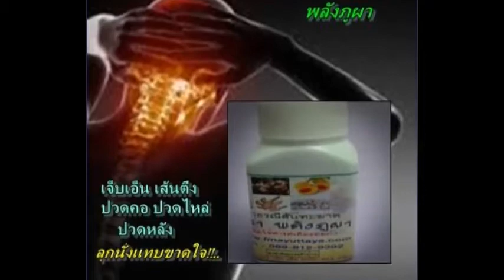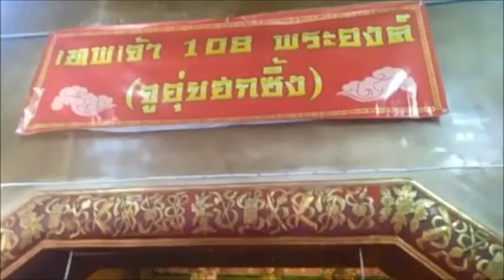Live : รักเศร้าๆ ของพระเจ้าสายน้ำผึ้ง....พลังภูผา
*** รักเศร้าๆ ของพระเจ้าสายน้ำผึ้ง!!..***